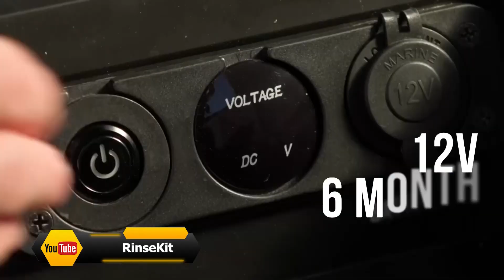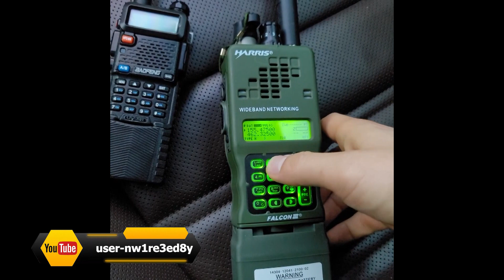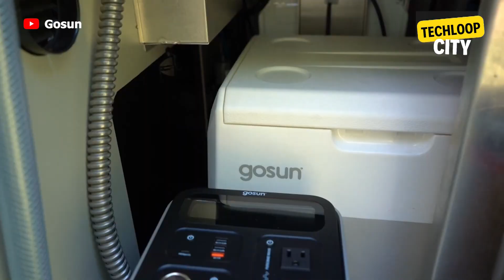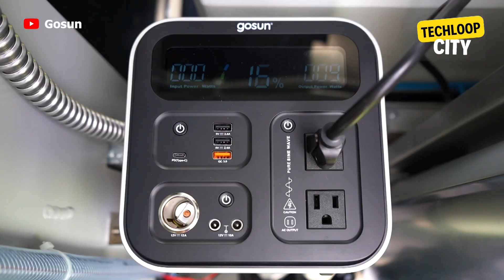Top 10 Inventions and Gadgets for a Comfortable Camping Experience!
Are you an avid camper seeking to elevate your outdoor adventures to the next level of comfort? Look no further! In this video, we will introduce you to the top 10 inventions and gadgets that are specifically designed to make your camping experience more enjoyable and convenient.

From innovative portable camping showers to cozy inflatable sleeping pads, we have scoured the market to bring you the latest and greatest gear that will transform your camping trips. Discover smart camping solutions that will keep you warm, well-rested, and entertained throughout your outdoor escapades.

Whether you're a seasoned camper or new to the world of camping, these inventions and gadgets are essential for enhancing your comfort and convenience in the great outdoors. Join us as we explore these fantastic camping innovations and take your camping adventures to new heights!